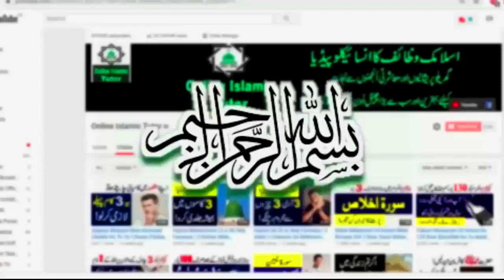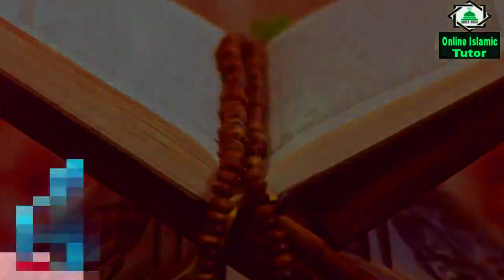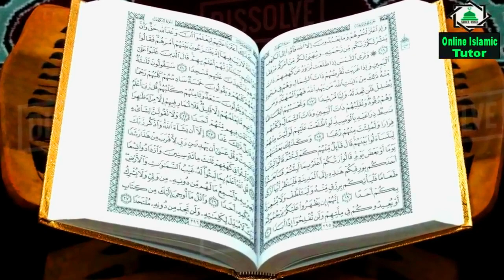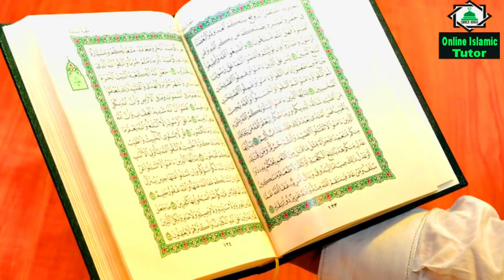9 Ramazan ul Mubarak Ke Din Surah Kausar Ka Amal Sirf 1 Din Mein Har Maqsad Pura Hojaeiga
Asslamualikum !

9 Ramazan ul Mubarak Ke Din Surah Kausar Ka Amal Sirf 1 Din Mein Har Maqsad Pura Hojaeiga.